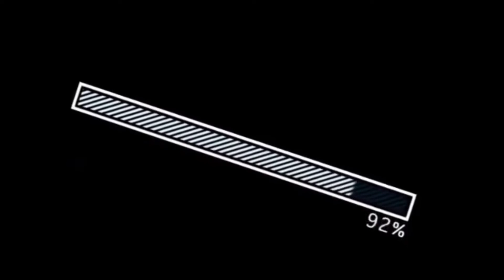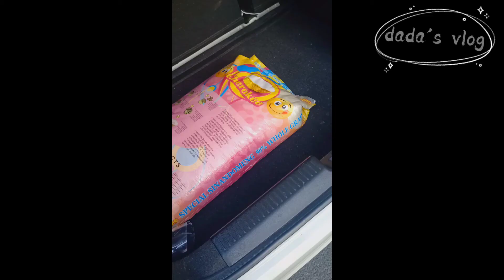Visit baby sab with a little gift^^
Credits to my daughter who recorded me and edited this video yumii! :)

Hi guys thank you for watching vid:) , i hope you enjoyed it sorry for the bad quality of the vid and bad edit oof- but thats all pls subscribe comment and like:)

Edited by the app capcut

Godbless us:) , Thank you for all of you're supports ! Have good night guys^^